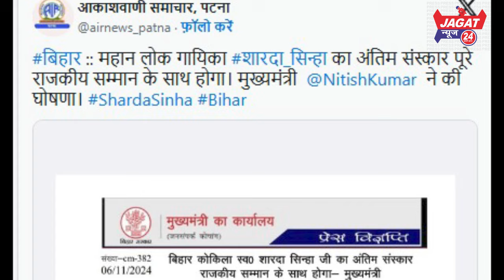बिहार की लोकप्रिय गायिका के रूप में अपनी पहचान बनाने वाली शारदा सिन्हा का निधन